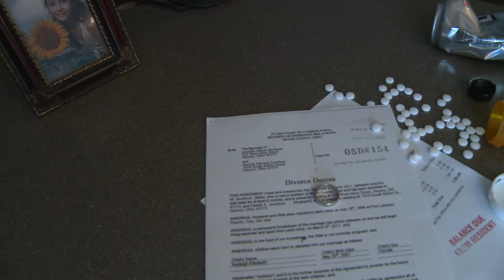Losing It All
Director: Patrick Gleason
Director of Photography: Ramon Garcia
Production Designer: Andrew Vetere
Lighting Coordinator: Joseph Gutierrez
Sound Designer: Solomon Horton

Starring:
 Patrick Gleason as Patrick
John Clark as Father

Shot using a Sony EX1. It was an assignment for school at the LA Film School.  We could only shoot this in one continuous shot, no editing was allowed.  However, I will edit the sound and clip the beginning and end and repost, but until then enjoy the rough cut.